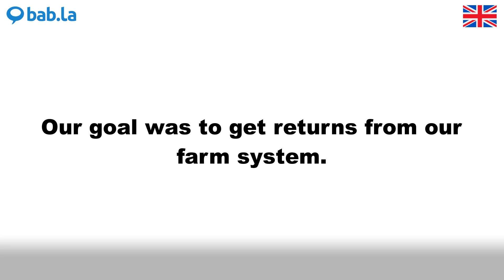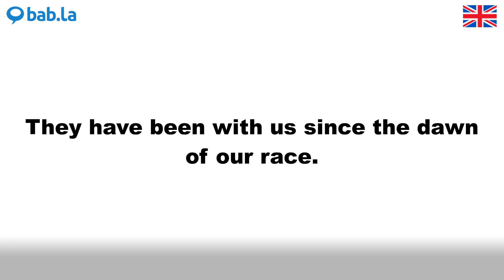OUR pronunciation | Improve your language with bab.la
Improve your spoken English by listening to OUR pronounced by different speakers – and in example sentences too. Learn and love languages with bab.la.